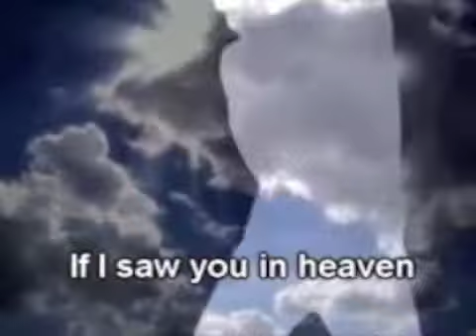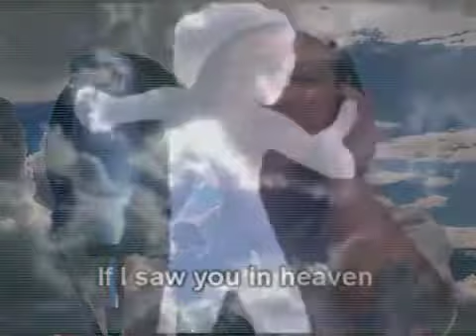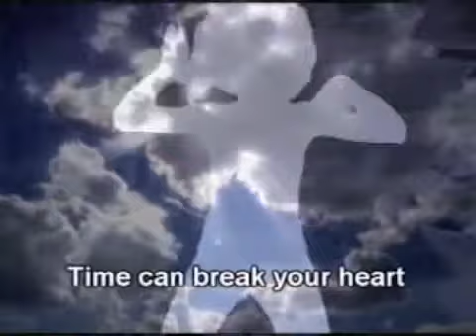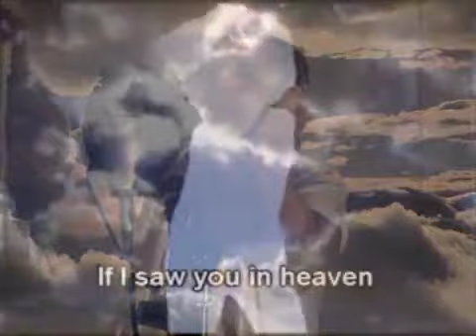Tears in heaven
jigme namgyal sung Eric Clapton's song "TEARS IN HEAVEN" LADIES AND GENTLE MAN please enjoy just for fun.